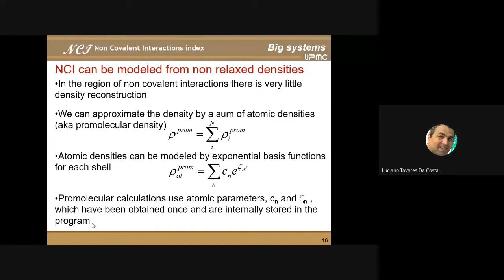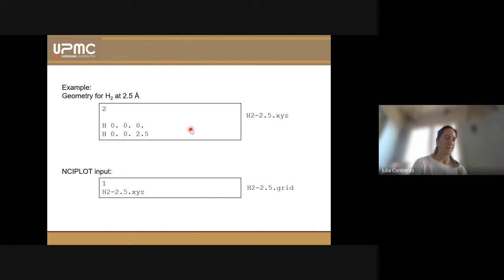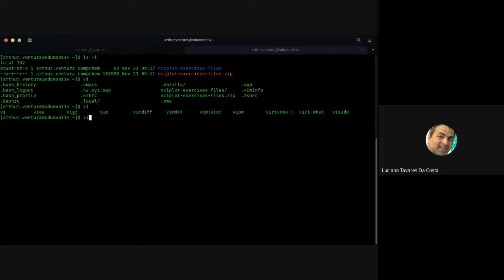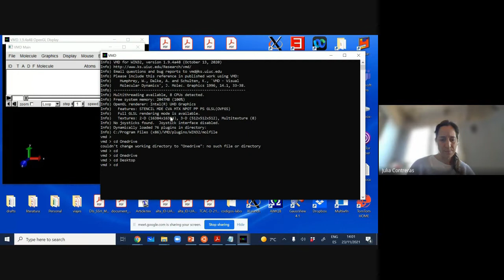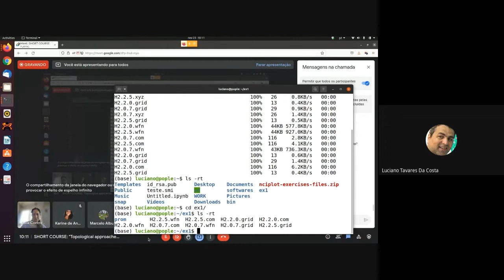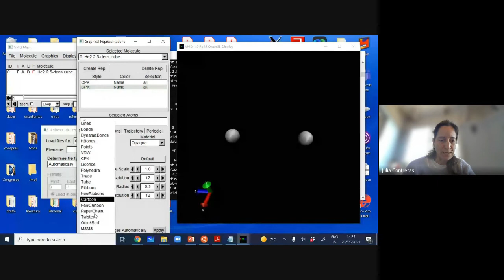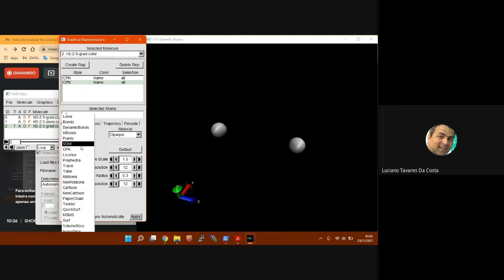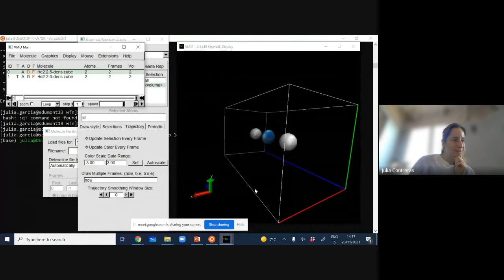SHORTCOURSE Day1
Prof. Julia Contreras-Garcia teaching about the Non-Covalent Interactions and the NCIPlot package